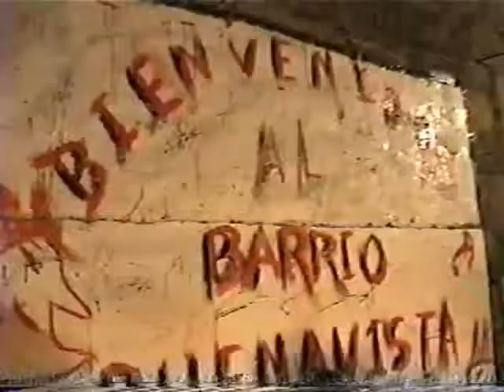san lorenzo achiotepec carnaval 2010 barrio buenavista parte 1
es la primera parte del carnaval en achiotepec hidalgo
barrio buenavista
con sus 2 bandas